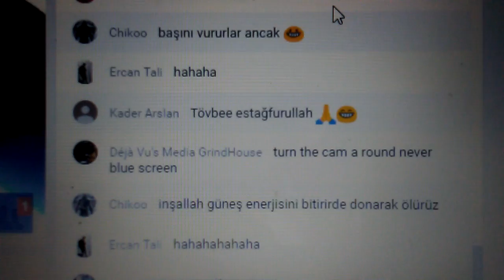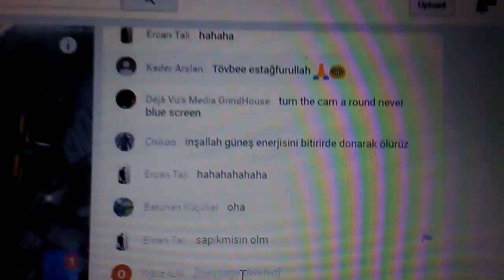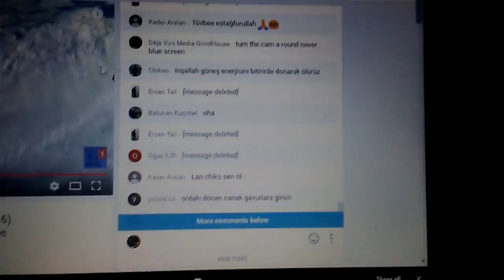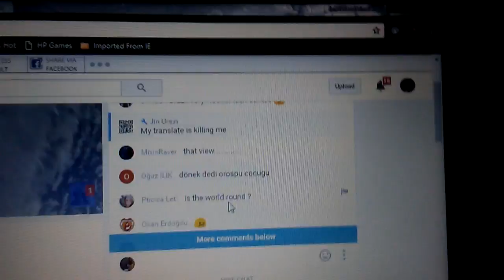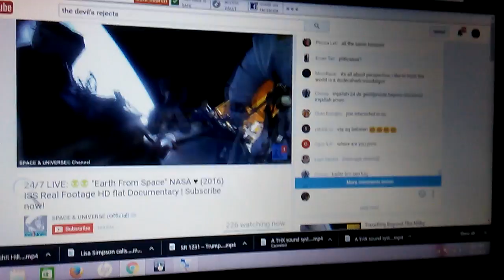Wow NASA turns camera 360 degrees in space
Groundbreaking NASA turns camera around in space for you to her and shows what could be a flat Earth